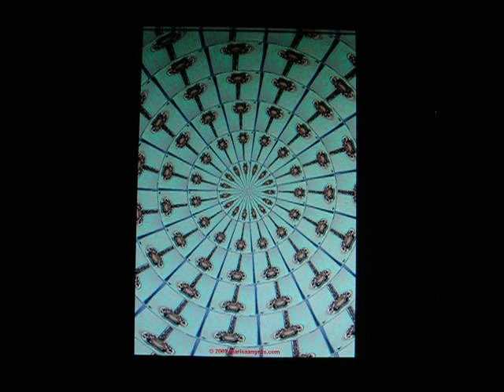Spirit And Soul Marisa H Angelis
© Copyright 2009 Marisa H. Angelis Photographic Design Slide Show of the Bouzouki Painting and featured dedication to a part of the Artists Heritage Artist Designer Writer Poet Philanthropist Humanitarian Promoter Four Nominations including "Australian of the Year 2003" Short List

" “Spirit And Soul”

I Heard Music Being Played On A
Bouzouki.
My Heart Started Dancing.
It Brought Out The Spirit In Me.
It Touched My Soul.

Tears Of Joy And Enlightenment,
Tears Of Sorrow.

Overwhelming To My Ears,

All These Drops Of Tears,
Filled The Ocean
And Set My Body In Rhythmic Motion.

“Bouzouki” - Greek, Eight String Musical Instrument. "